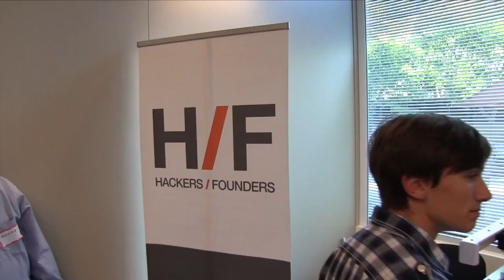7 20 16 Latest Innovations in 3D Printing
This lively panel discussion will highlight the latest developments in  3D printing.